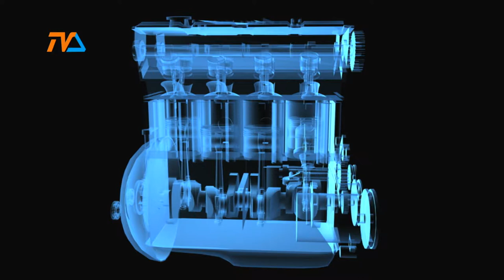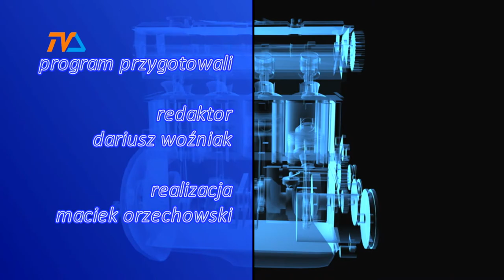Zza Kółka odc. 33 |TVSUWAŁKI